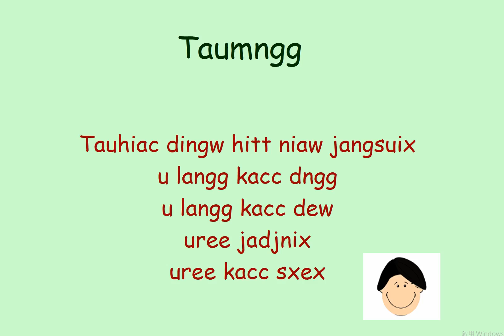台語童詩 - 頭髮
snia'imx enxcud: Honghongx